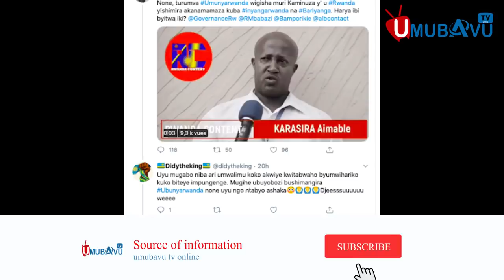Karasira noneho yarakaye bikomeye || Ndi mugihirahiro nabuze icyo mvuga, barashaka kunyirukana